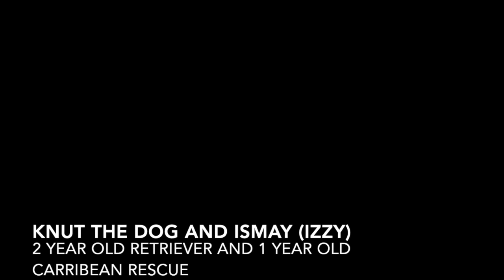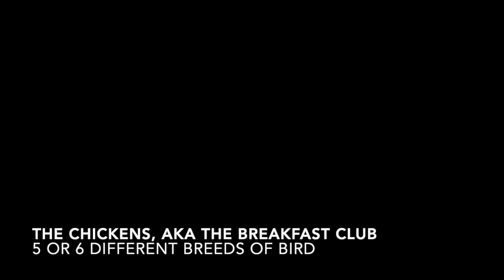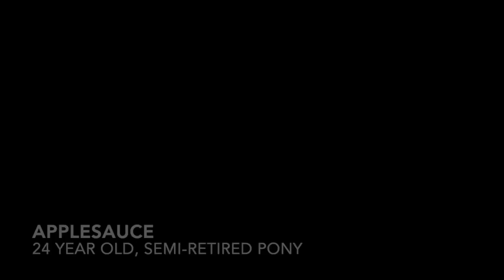2020 Pet Performance Reviews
Today we review the performance of the dogs, cats, cows, chickens, horse and parrot